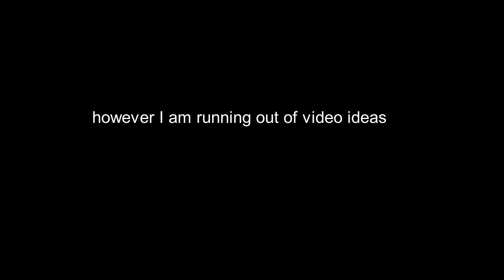50 subs!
song